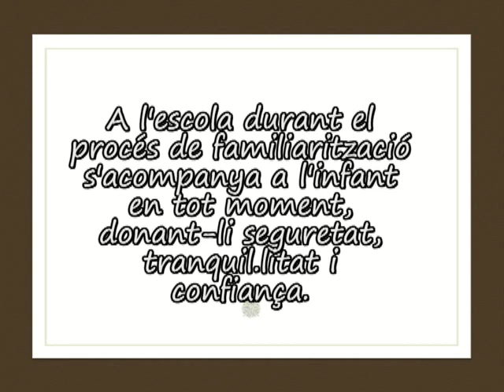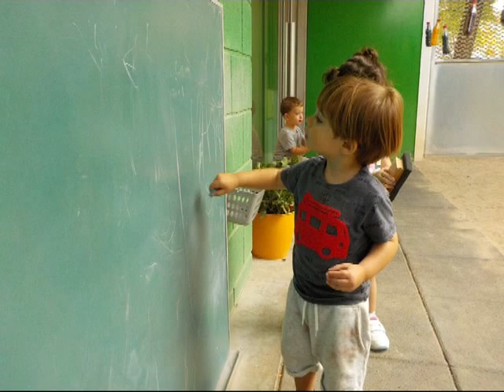EBM Ronda - La Mercè - CURS 2021/2002 - La Familiarització a l'escola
Una petita mostra dels moments compartits amb les famílies els primers dies a l'Escola Bressol.